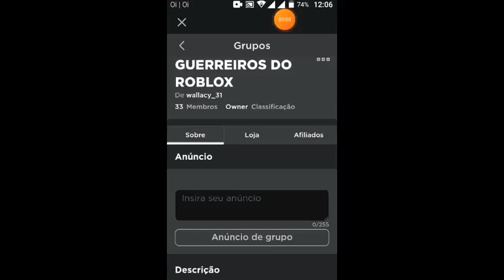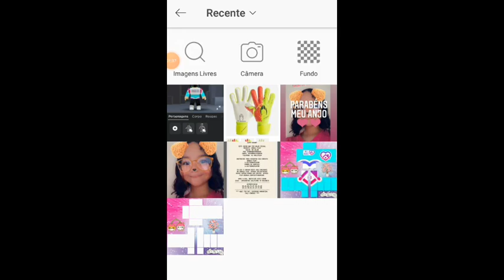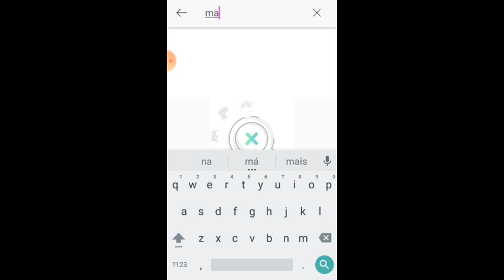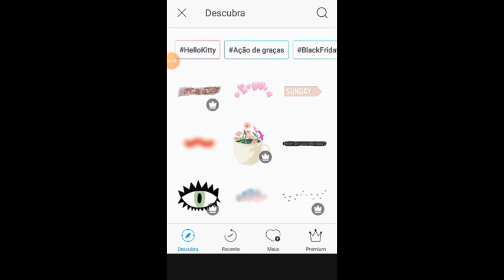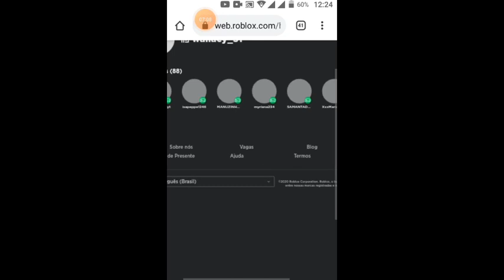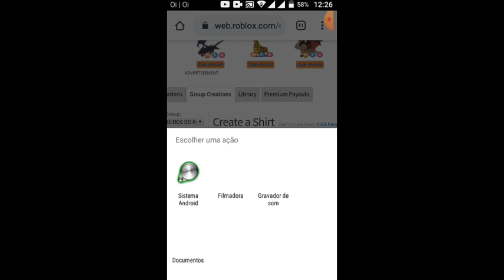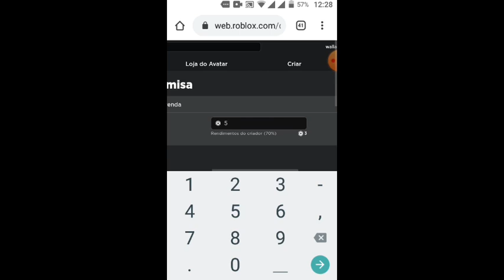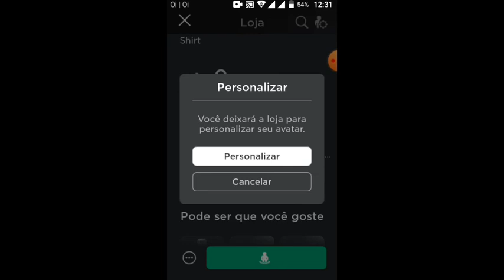Como fazer blusa com frente e costa no roblox pelo celular para vender no seu grupo do roblox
link da template